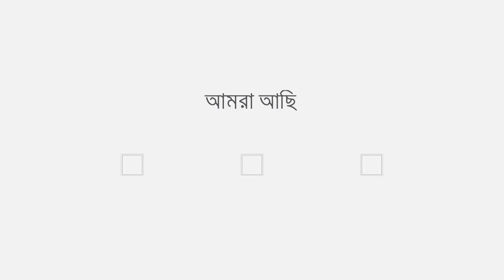বিজয় দিবসের প্রথম গান যেভাবে রচিত হলো: সুজেয় শ্যাম